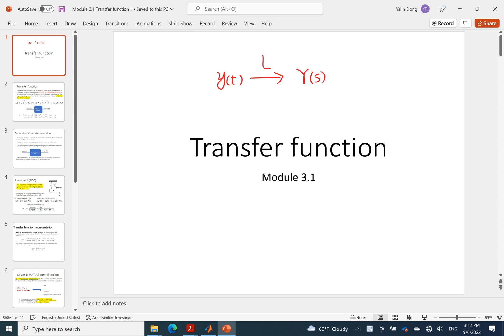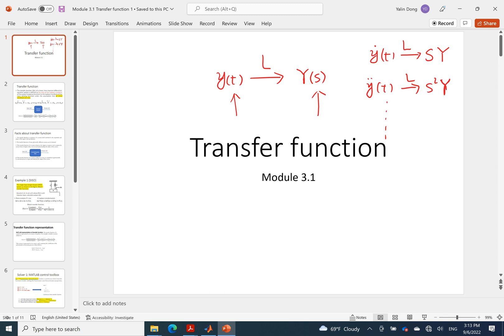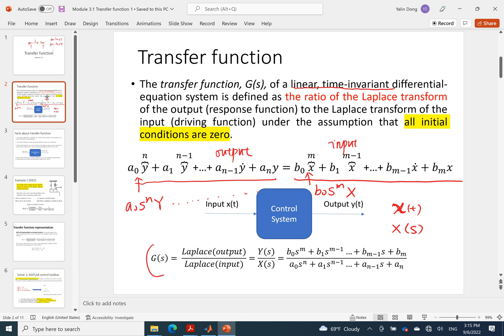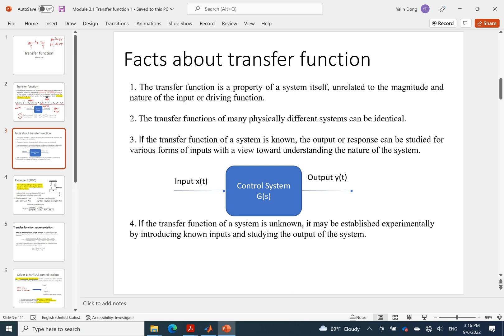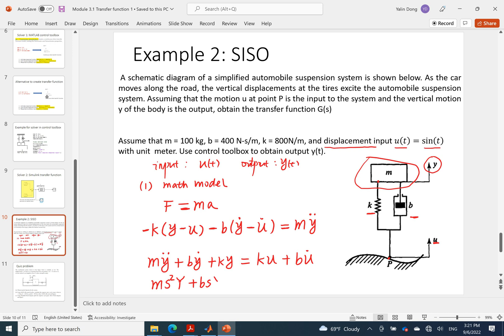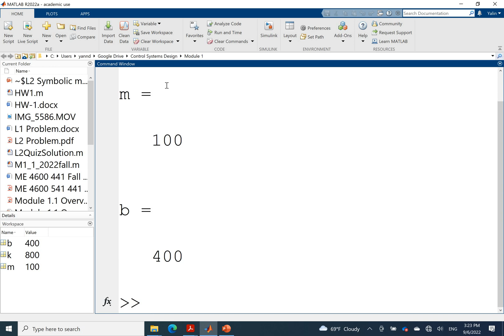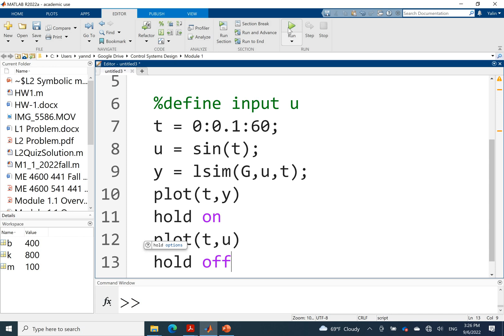Module 3: transfer function for single input and single output (SISO) system.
(1) math model setup
(2) transfer function derivation
(3) Solve problem using control toolbox in MATLAB